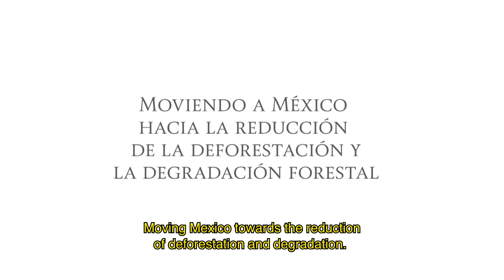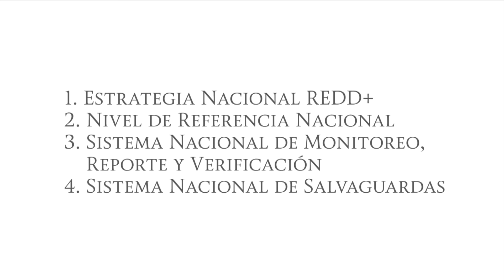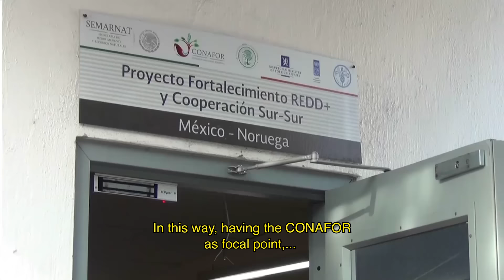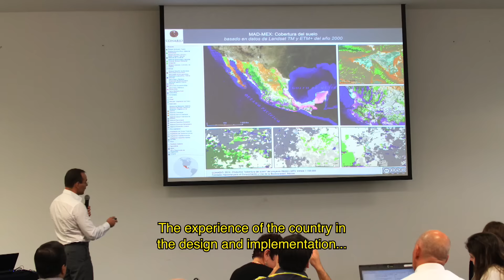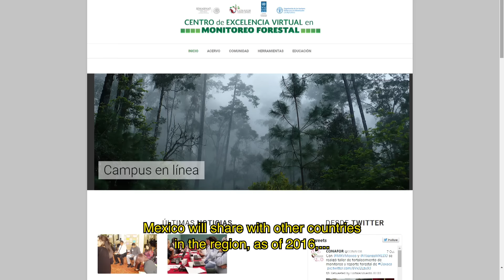Moviendo México hacia la reducción de la deforestación y la degradación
El Proyecto Fortalecimiento REDD+ y Cooperación Sur-Sur, que implementó la Secretaría de Medio Ambiente y Recursos Naturales a través de la Comisión Nacional Forestal (CONAFOR), con el financiamiento otorgado por el Gobierno de Noruega, y la asesoría técnica y administrativa de la Organización de las Naciones Unidas para la Agricultura y la Alimentación (FAO) y el Programa de las Naciones Unidas para el Desarrollo. (PNUD), permitió que México cuente hoy con un Sistema Nacional de Monitoreo Forestal y una Propuesta de Nivel de Referencia de Emisiones Forestales, el cual fue presentado ante la Conferencia de las Partes COP 20 en la ciudad de Lima, Perú, en diciembre de 2014.